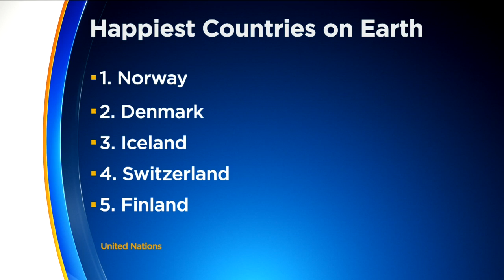4 Things To Know From March 20, 2017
They include: POTUS campaign rally, Tennessee kidnapping, Muppet with autism and Norway the happiest country. (1:41)
WCCO This Morning – March 20, 2017